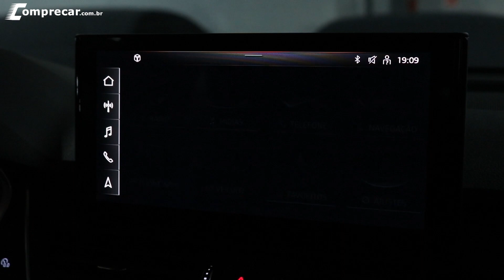Novo Audi Q5 - Lanternas com tecnologia OLED e diferentes desenhos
O Audi Q5 2021 pode ter lanternas traseiras com a tecnologia OLED (organic light-emitting diode), que permite inclusive escolher o desenho da iluminação que a lanterna vai ter. Confira no vídeo todos os detalhes dessa tecnologia.